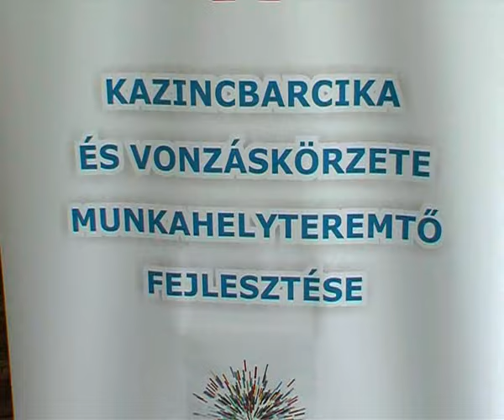KVTV - Híradó - 2015.05.14.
A KVTV Híradójának 2015. május 14-i adása